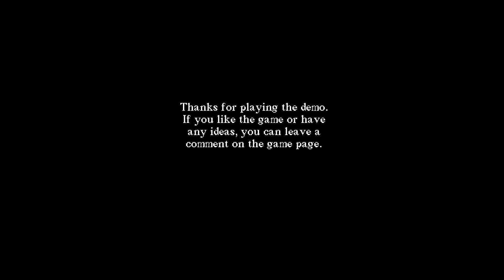Episode 966 - Curse of Melas | DEMO - 1080p - 60fps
Welcome to Melas! The suffering of innocent victims has turned this city into a hotbed of evil. Can you survive in this sinister place?